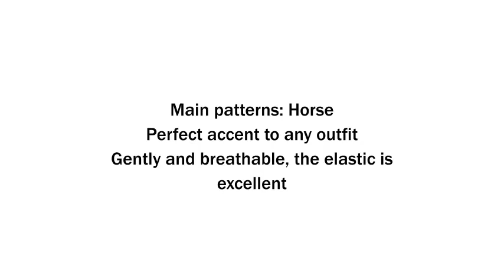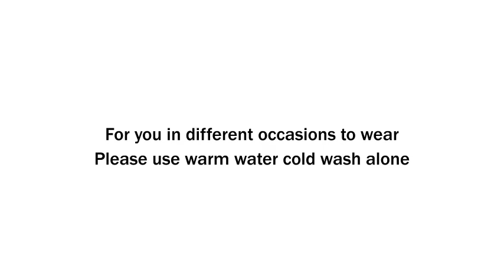Silk Square Scarves Horse Pattern Red Shawls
The Fashion Silk Square Scarves Horse Pattern Red Shawls is high quality. Color of pictures may varies by different monitor setting. All pictures are real stock photos and hope you can enjoy it. Dimension: 35"*35". Perfect for you to wrap them around your neck or around the handle of your favorite bag & purse. Be aware this size is big enough for you to wrap you head or waist around. Occasions: For all seasons and any occasions, this scarf freshens and brightens your ensemble with luster, vibrant colors and soft touch.